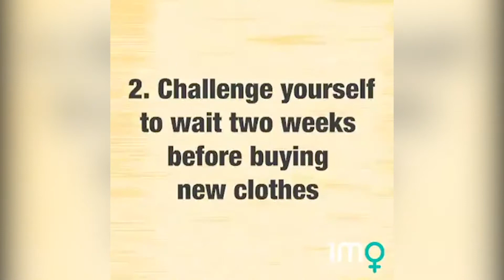How To Buy No New Clothes For A Year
It's totally possible to buy no new clothes for a year, check out how here!

Running our campaigns, creating our educational articles, videos and images and maintaining our climate action app is done on a shoestring by our tiny team, but we need the financial support of our movement. If you feel that our work has helped and empowered you to tackle the climate emergency and you love what we do, we’d love if you would consider becoming one of our Passionate Supporters, giving a regular monthly donation as small as $8. It would mean the world to us, and it would help us keep our content independent, focused on helping you help the planet.